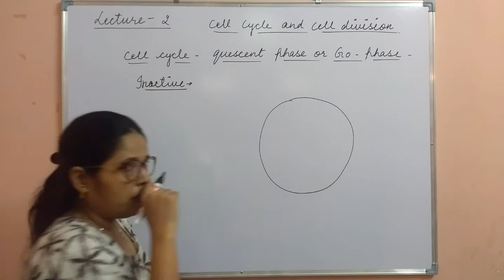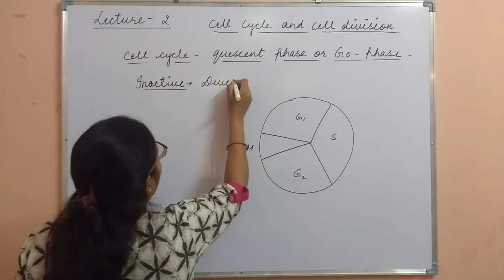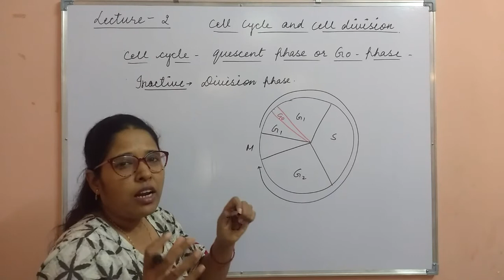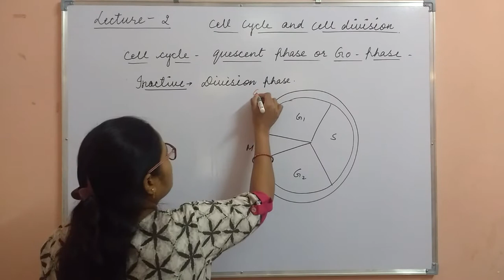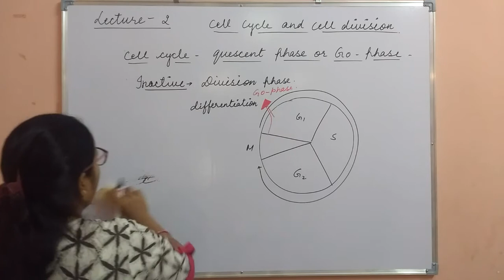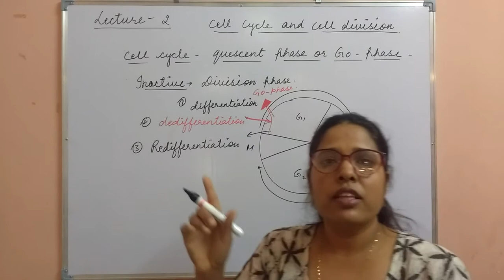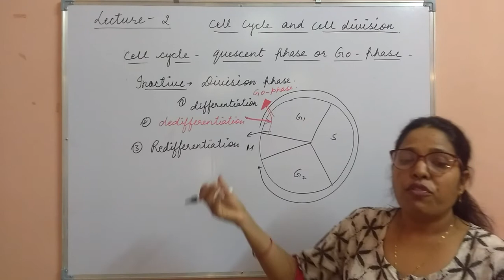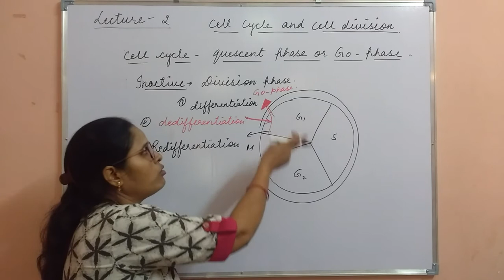Class 11th & all medical exams - Topic: Cell Cycle And Cell Division -Quescent phase or goLecture #2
Hello students

This chapter is useful for class 11th and aspirants of all medical exams preparation.

Biology tutorial provides the best quality content in the form of short video lecture for class 9th to 12th.

In this video we will discuss and learn about  Cell cycle - Quescent phase or Go phase.

Quescent phase is an inactive phase in which the cell becomes inactive during the division page. During this phase the cell is metabolically active.

Please do write in the comment section if you find the video useful or require any clarification on any area of content discussed.